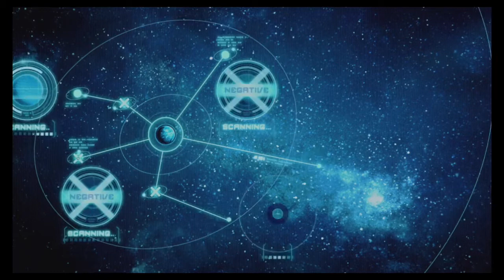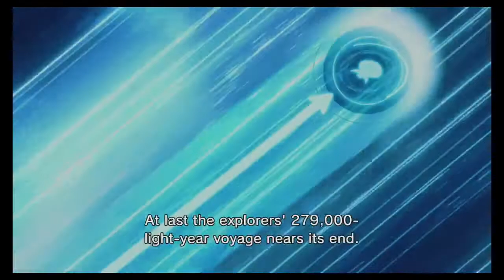Let's Play: Pikmin 3 Deluxe (Switch) #1